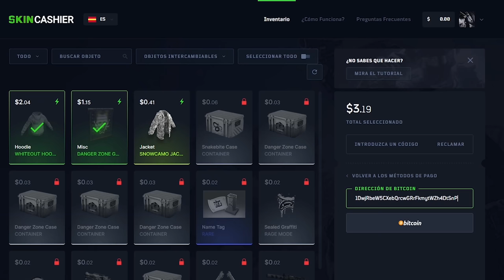INICIAMOS UN NUEVO WIPE DE DUO DOMINANDO LA ZONA! | RUST Gameplay Español